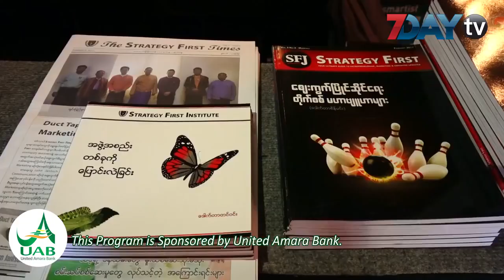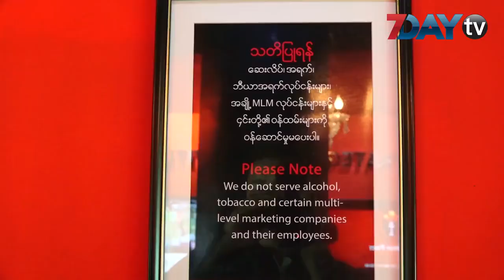Interview Session with U Aung Chit Khin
7 Day TV မှ Strategy First University ၏ Principal/Founder ဖြစ်သူ ဆရာ ဦးအောင်ချစ်ခင်နှင့် Interview Session ဖြစ်ပါသည်။